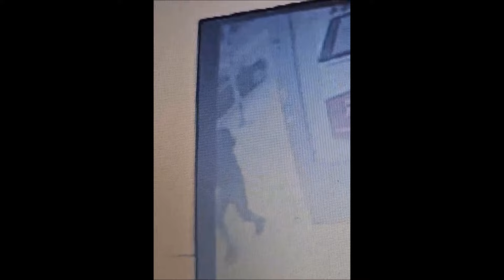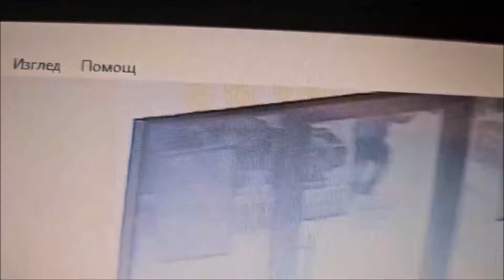Убийството в Бургас на Новата поща от бандата на Пламен Русев 27.11.2022|Петър Низамов Petar Nizamov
Пламен Русев уби човек! Кои са бандата на Пламен Русев ли? Ако питате, значи не сте от Бургас.

Това са легендарно надменни по-скоро дребни, но известни борчоля от района, известни с поведение в стил повече Лъки Лучиано, отколкото нещо друго, негласно вероятно занимаващи се и със същата дейност като известният мафиот. Русев и бандата му така силно олицетворяват стремежа на всяка “прото мутра” от Бургас, че са се превърнали в местни легенди, за които можете да четете по тъжно хумористичните приказки “как да познаем че сте от Бургас” или “Истината за Бургас” и др. Коронен номер на бандата е да причака някой, когато е сам и да го нападнат 10 човека заедно като го намушкат 10-15 пъти в седалището, краката, а често и над кръста. За сега имаха късмет, защото никой не беше умрял. Няколко жертви на бандата са били спасени по чудо в бургаската болница.

Юстиция.бг е единствената медия, която ще ви покаже истината за миналото на убиеца Пламен Русев, защото в Бургас как така, явно всички са зависими от него или той им изпълнява поръчки, че, и медии, и полиция с прокуратура забравят длъжностните си характеристики, когато чуят името му или имената на хората от неговата банда.